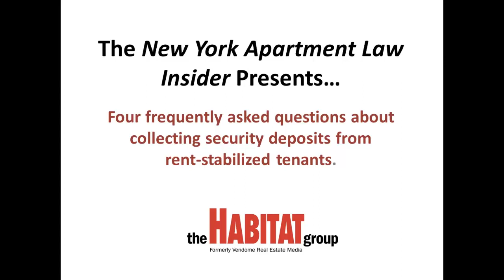Q & A on Collecting Security Deposits from Rent-Stabilized Tenants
Join Heather Stone, Executive Editor of New York Apartment Law Insider, as she addresses four frequently asked questions about collecting security deposits from rent-stabilized tenants.